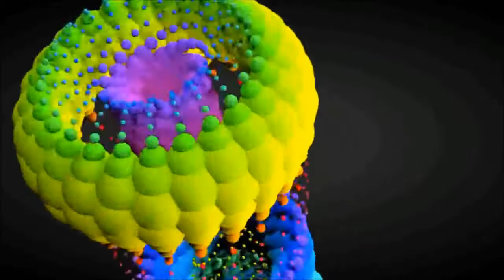Mimic Vat - WILDFIRE - Visuals (Hitech) 200bpm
04:38 - Wait for it and thank me later. Dance fuckers.